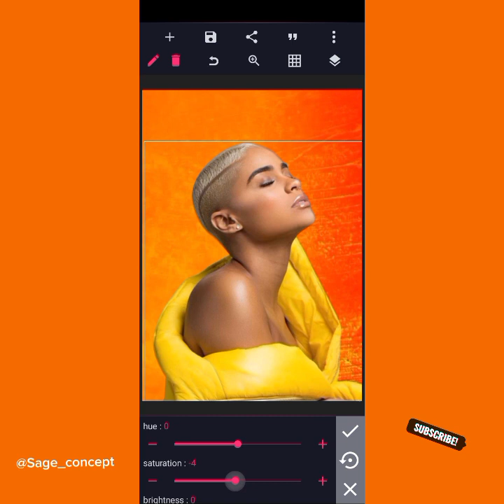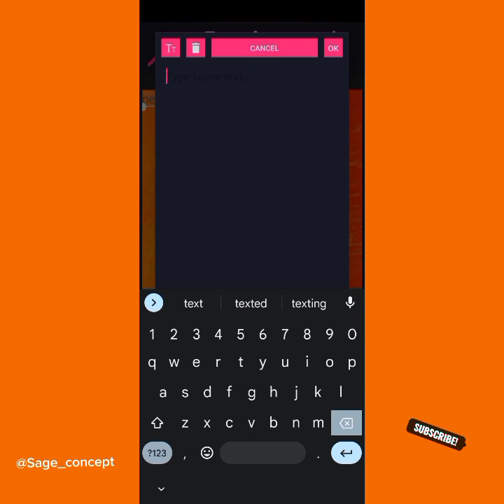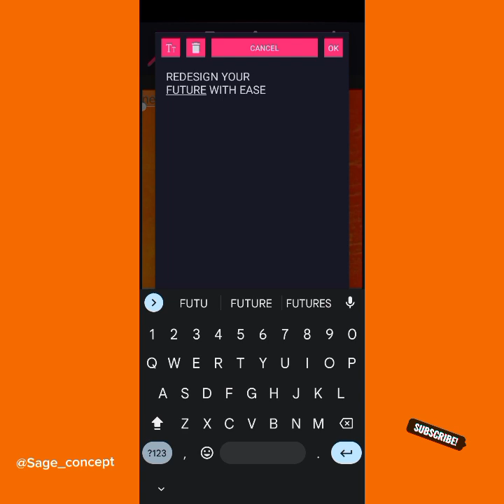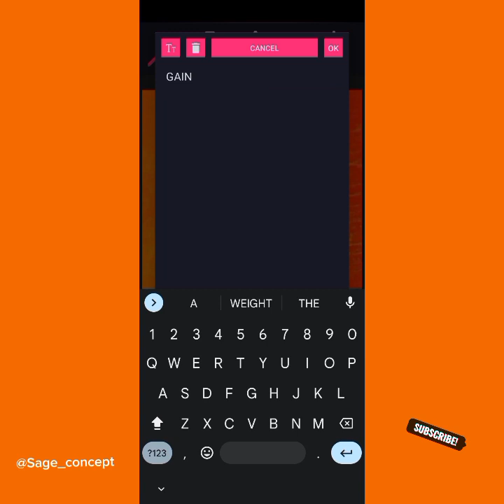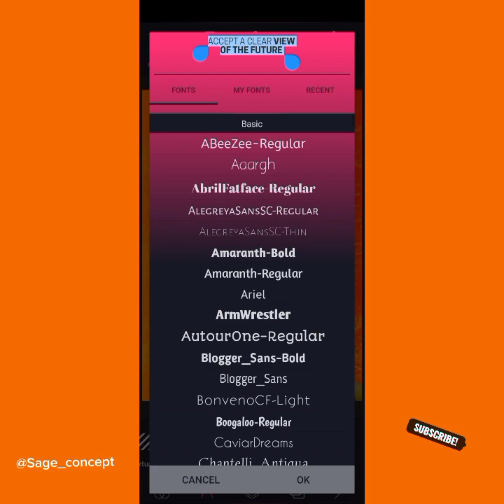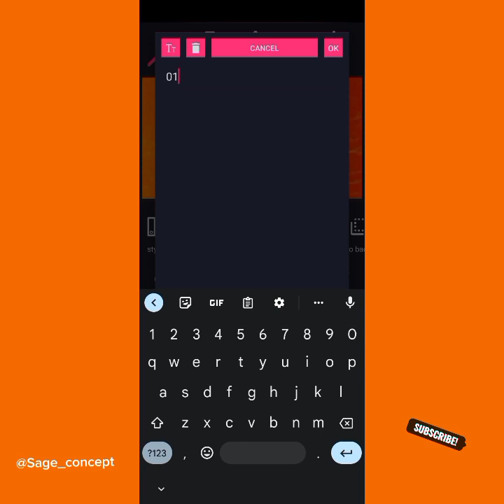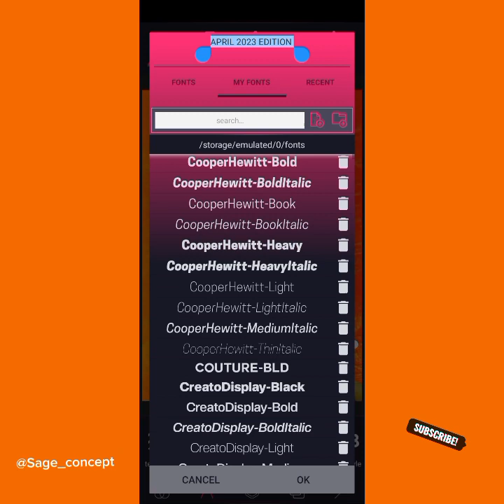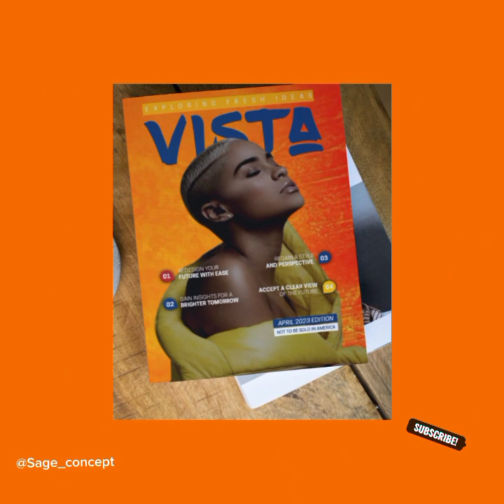How to Design a Magazine Cover with Pixellab